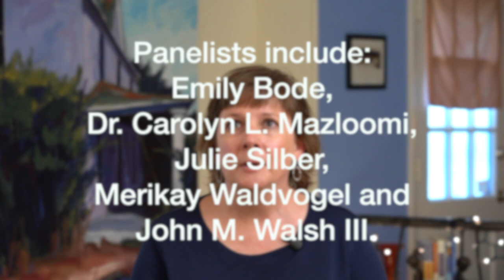Quilters Take a Moment Preview with Frances O'Roark Dowell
Quilt Alliance board president Frances O'Roark Dowell previews Quilters Take a Moment, the upcoming annual fundraising event that has been adapted and enriched for 2020.